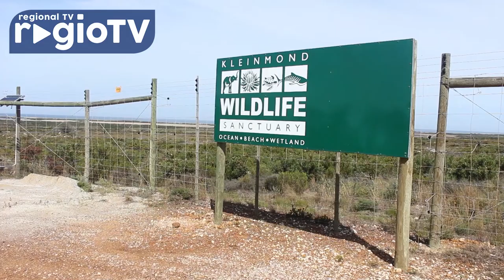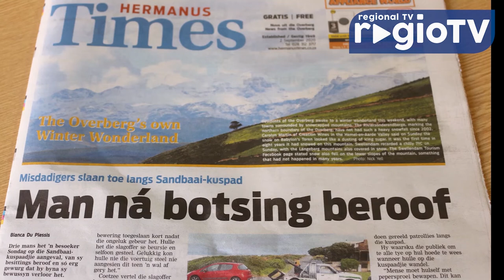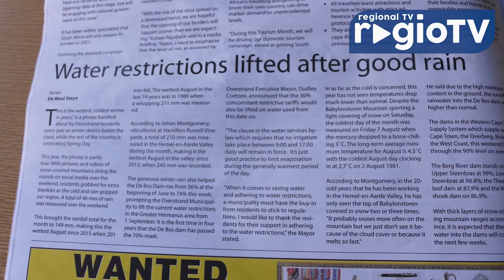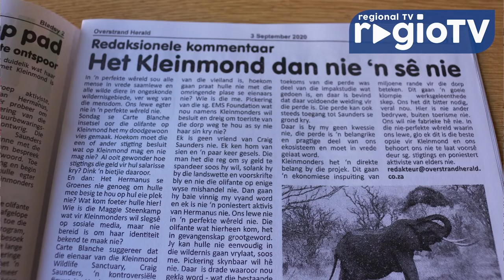Regio TV Broadcast 4 September 2020 - the Overstrand's online tv-station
Regio TV broadcast 4 September 2020 – the Overstrand’s online tv-Station. This week we focus on the Kleinmond Wildlife Sanctuary where the owner, Craig Saunders, has applied for permits to re-locate two Elephants. If the permits are granted the Safari Park could become a major tourism destination in our region. Then we report on a brand new safety plan for the municipal area which could see more municipal cops on the beat and the introduction of specialized units. We also have details on the Move One Million protest which takes place in Hermanus, Kleinmond and Gansbaai on Saturday 5 September